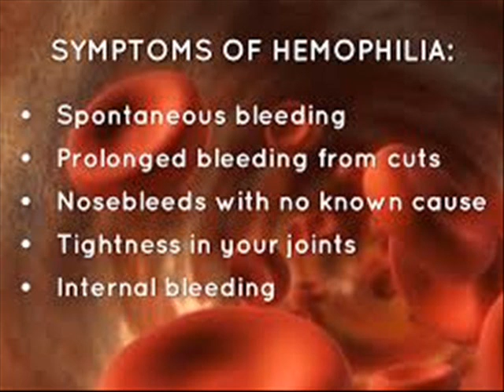HAEMOPHILIA हीमोफीलिया خون بہنے6 HEALTH CARE ICSP 94 INFECTION CONTROL URDU HINDI